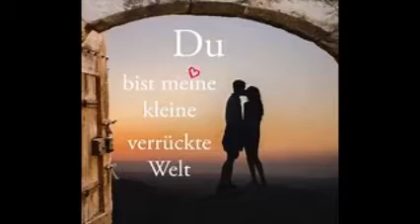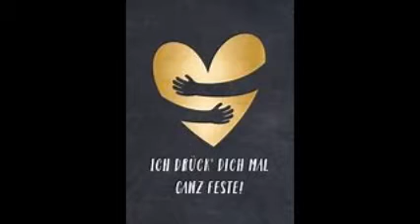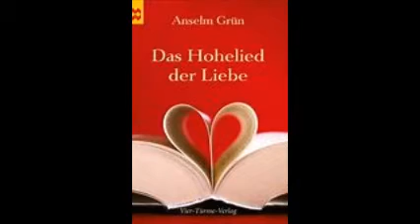Aber Dich gibt's nur einmal für mich